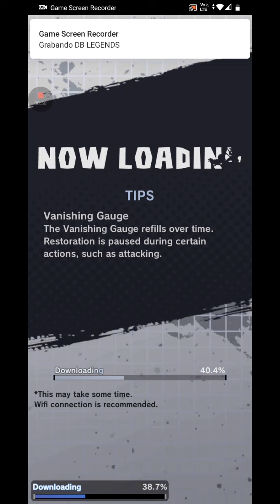jugando dragon ball Legends